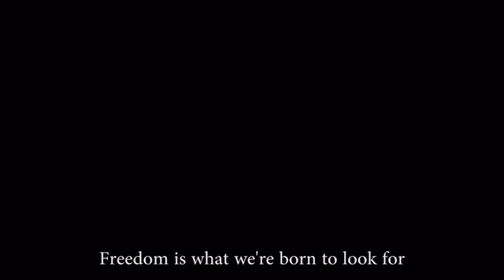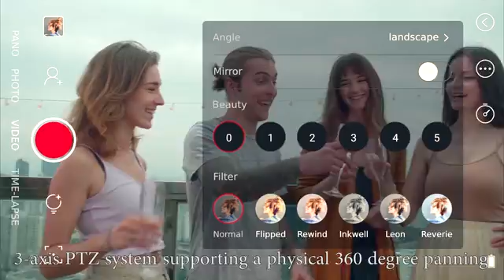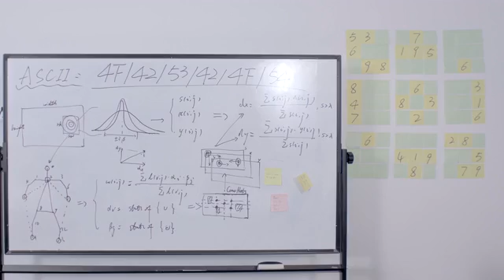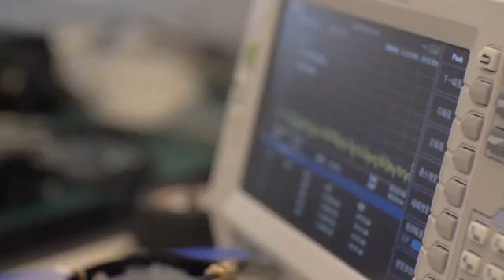Now on Kickstarter: OBSBOT Tail, The World's First Auto-Director AI Camera